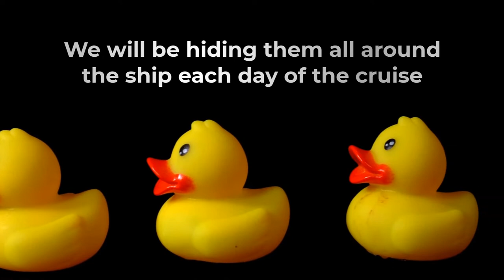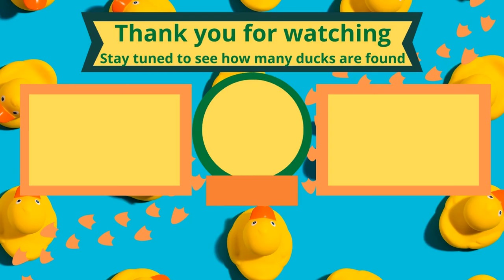Carnival Legend and those silly cruising ducks!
Will you be on the Carnival Legend May 8th-15th? If so, Tonya and John from TJ FUN 71 will be at it again hiding those silly ducks all around the ship. From tiny ducks to huge ducks, we will hide them all. All 130 ducks will be hidden each day for others to find. We hope to bring a smile to many and hope you enjoy your cruise on the Carnival Legend. cruise ducks, carnival cruise, rubber ducks on cruises, cruise news, what are cruising ducks, carnivallegend, youtube cruise news, cruiseducks, where do we find cruising ducks